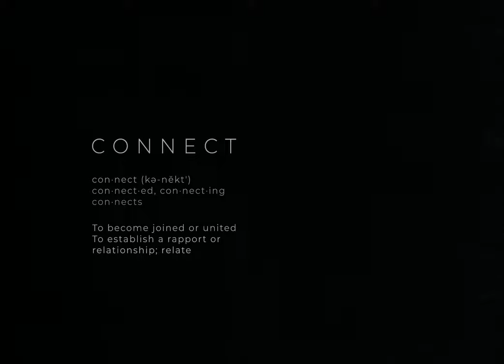CONNECT with Lulu Cox | A Together for Change Series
As part of our ongoing mission to help reduce food waste and encourage sustainable dining around the world, we connected with chef and food consultant Lulu Cox, who believes simple, honest cooking begins with farming and harmony with nature. Here, she shows us a simple and elegant way to prepare some so-called "ugly" carrots and how easy it is to eat well and source ingredients locally.

to learn more about Together for Change